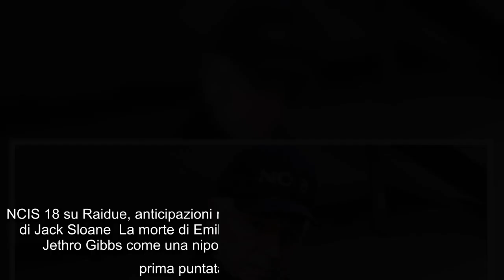Anticipazioni NCIS 18 su Raidue, prima puntata: Gibbs e Fornell affrontano un grave lutto Assente da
Anticipazioni NCIS 18 su Raidue, prima puntata: Gibbs e Fornell affrontano un grave lutto Assente dai palinsesti della seconda rete dallo scorso 28